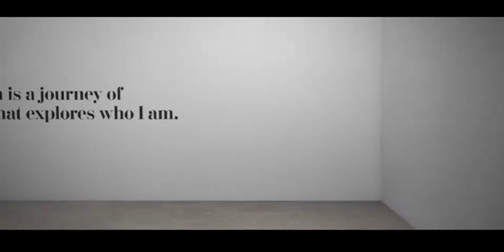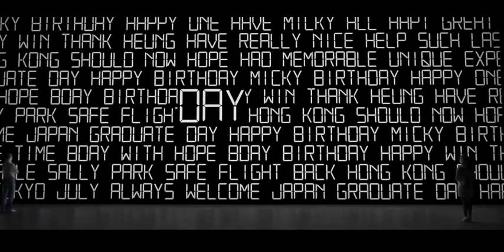The Museum of Me - Micky Lee Exhibition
Create and explore a visual archive of your social life
This exhibition is a journey of visualization that explores who I am!